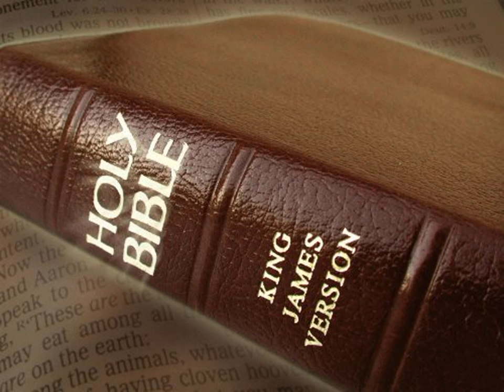King James Version Bible Audiobook Book of Joshua Chapter 07